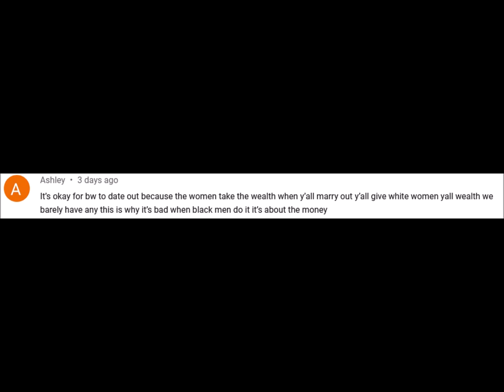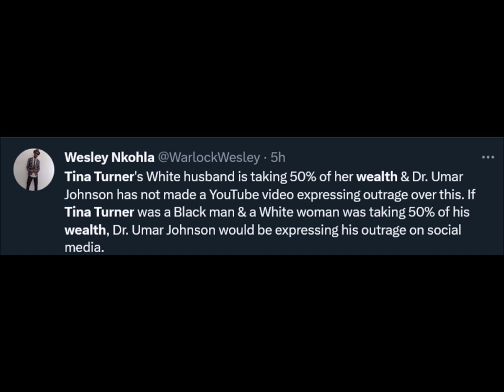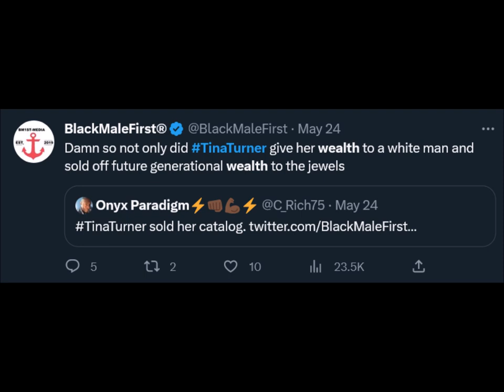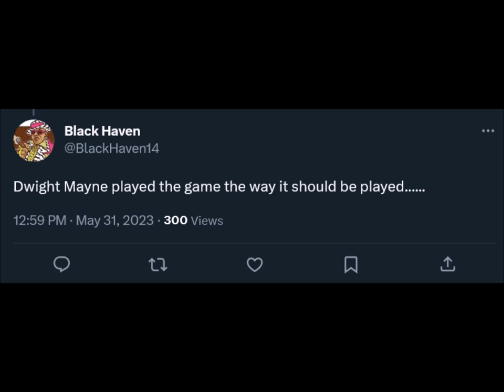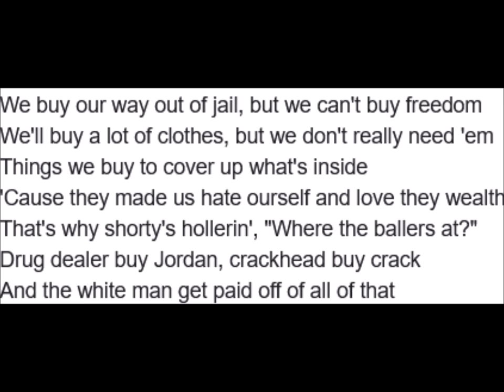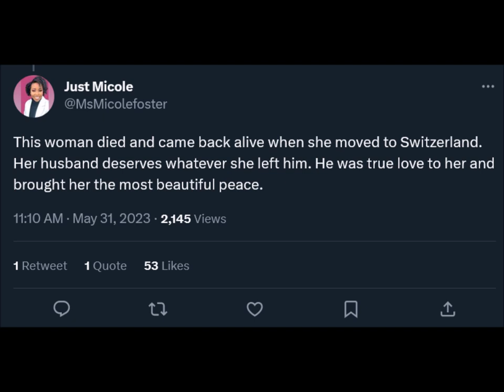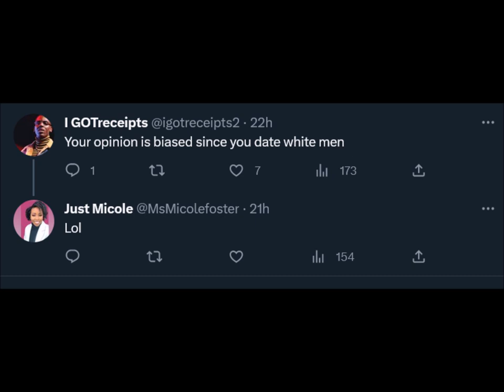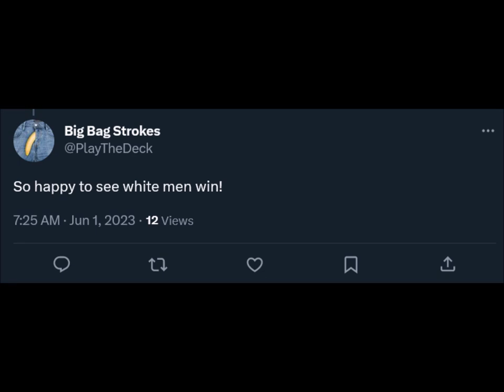Tina Turner's White Husband Receiving $125 Million (REACTION)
in this video, I discuss Tina Turner leaving $125M in black wealth for her white husband (Erwin Bach) and his white family.